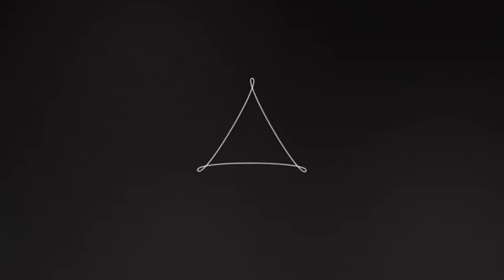InTrend : Behind The Scene - Cover Nelydia & Uqasha Senrose Ogos 2014